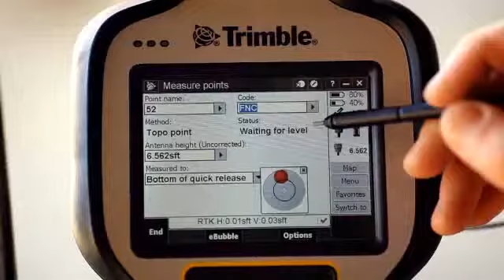Trimble R10 GNSS System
The R10 GNSS is the latest in surveying technology from Trimble.